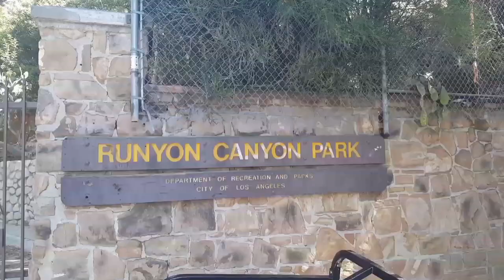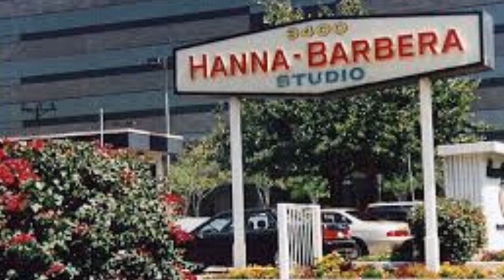HANNA-BARBERA STUDIOS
#268 HANNA-BARBERA STUDIOS (5/3/17)

FB GROUP: Daze with Jordan the Lion(s)